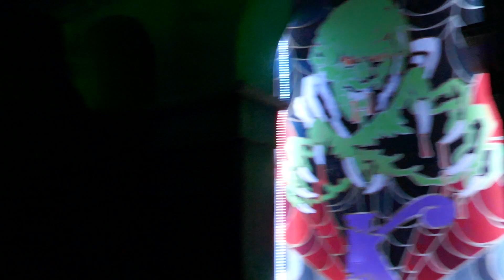Knott's Scary Farm Halloween Haunt 50th Buena Park California USA September 24, 2023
The Chilling Chamber Maze Knott's Scary Farm Halloween Haunt 50th Buena Park California USA September 24, 2023